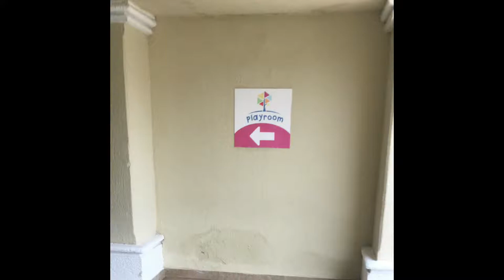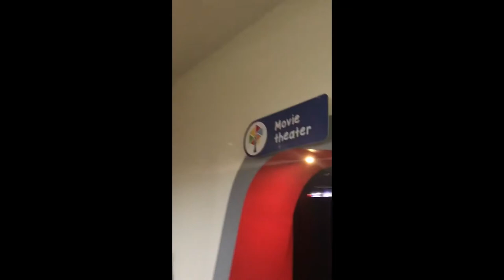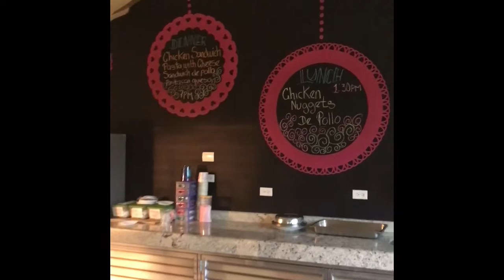Moon Palace Cancun Sunrise Resort Kid's Playroom June 2018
Here is our adventures at the Sunrise Kid's Playroom.  It was so much fun.  It felt more personalized.  It had a little horse carousel, doll room, video game room, movie theatre room, etc.  We really enjoyed our stay at the Moon Palace Resort.  There were so much more activities to do that we didn't have time for, but if we do come back, we hope to stay here again and enjoy the rest of the amenities that Moon Palace Cancun Resort offers.  Don't forget to watch all our Cancun adventures.  The links are below.